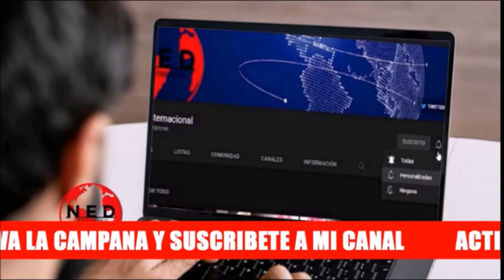DENUNCIA ⚠️ NICOLAS MADURO NO CONFIA EN LA GUARDIA NACIONAL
Cortesia José Antonio Colina